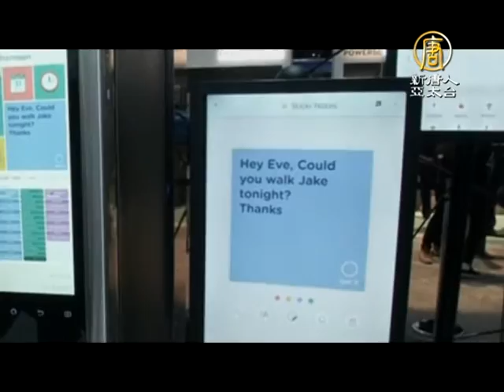酷！2016 CES展 吸睛科技報你知【大千世界】智慧車｜車聯網｜電動車｜自動駕駛｜VR｜虛擬實境｜智慧家電｜物聯網｜無人機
【新唐人訊】2016年美國消費性電子大展CES，日前在拉斯維加斯圓滿落幕。今年最特別的是，汽車業與科技界的合作，讓展場出現不少概念車。話題十足的無人機與VR，也是精銳盡出，來看有哪些吸睛的創新產品。